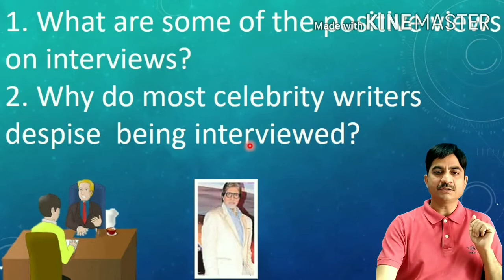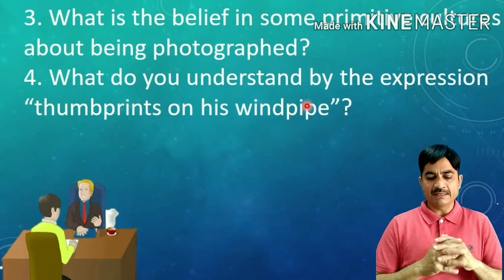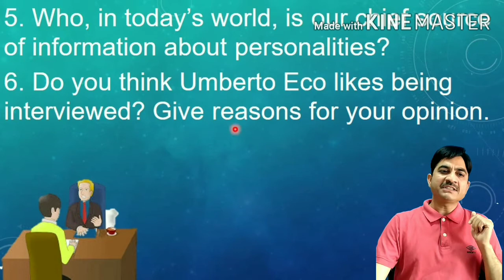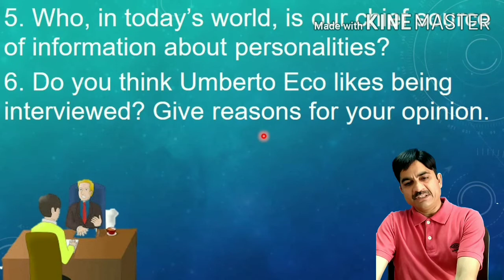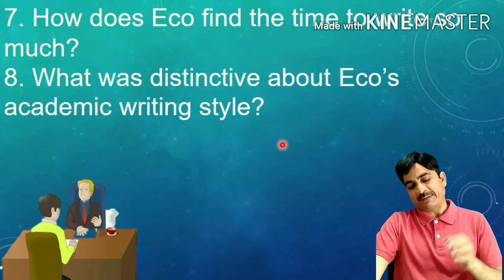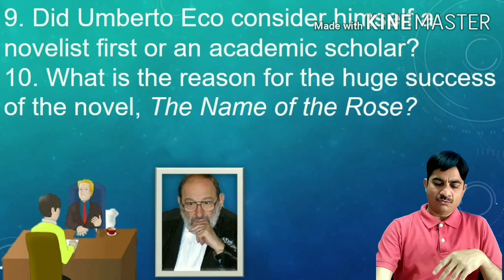The Interview Questions/answers by Suresh Kumar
Hi Students
Naryaal English Classes#
Today in this video we will learn the textual questions/answers of the lesson The Interview .I hope you will like it.
Thanks